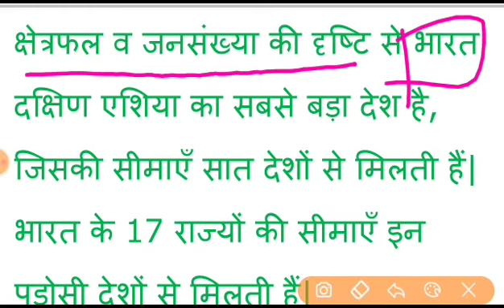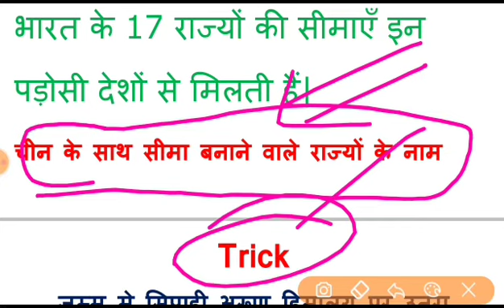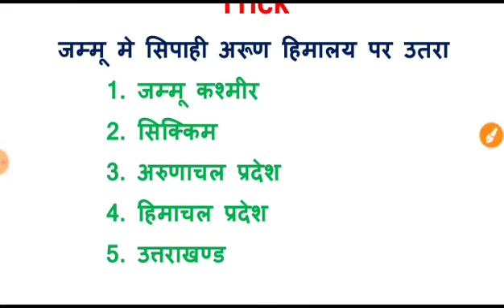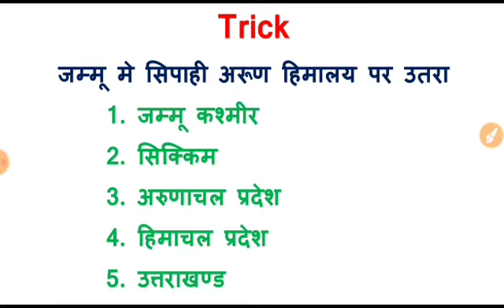चीन के साथ सीमा बनाने वाले राज्यों के नाम || GK Tricks Video